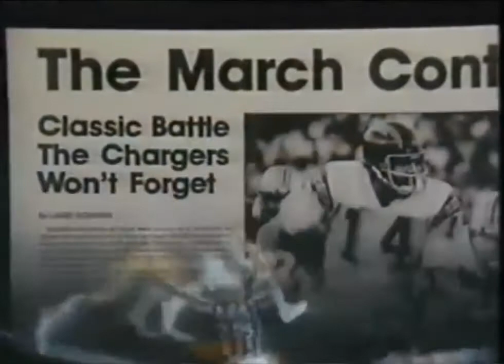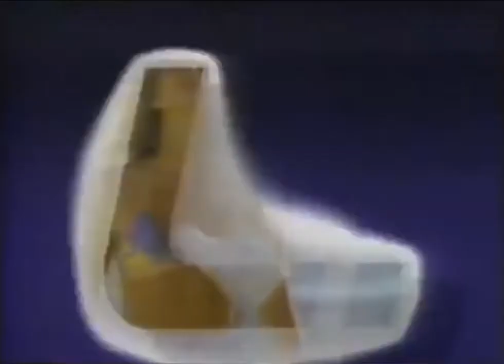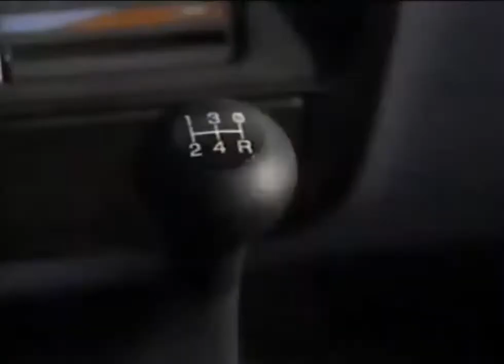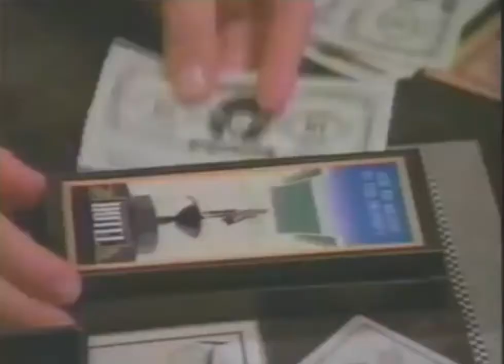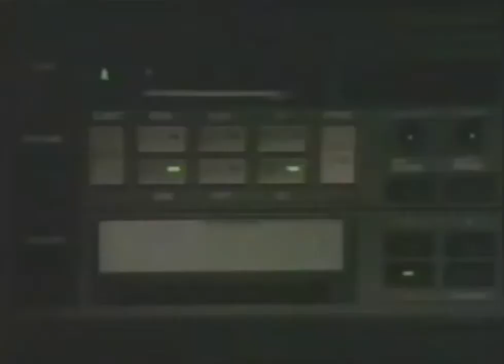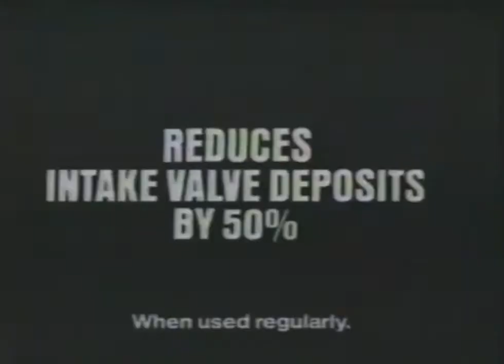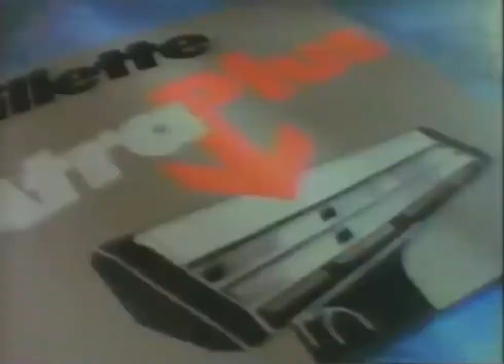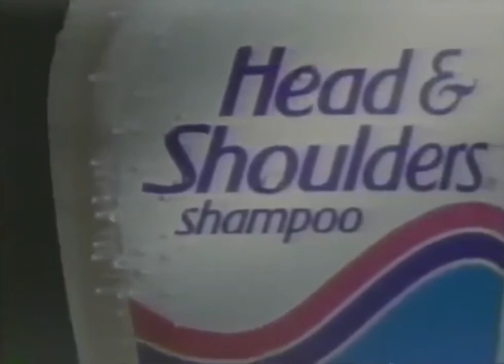1989 ESPN September PROMO & COMMERCIALS Part 2 - CFA Football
Rare commercials from 1989, one of the last few years before the internet, so companies had to be a lot more creative with their advertising to reach customers. Fascinating. Featuring CFA opening, many car ads, beer, Oldsmobile, Levi's, Fuji Film and much more!